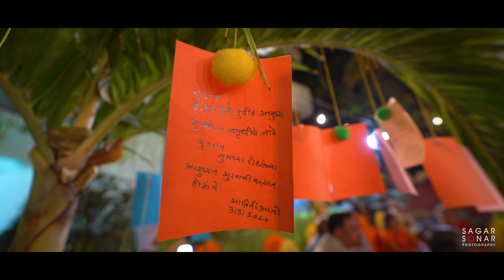Supriya & Yuvraj - Wedding Film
“When you know, you know!”
It’s an indescribable feeling of knowing that you want to spend the rest of your life with somebody you know since childhood. It’s almost divine...

Cinematography - Siddhant, Sunny, Shriram
Editing and Grading - Sagar Sonar